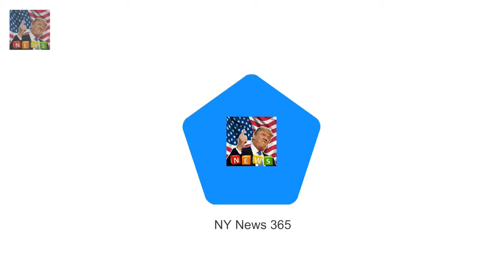Princess Charlotte leaves Queens Christmas lunch Charlotte two and George three looked sleepy af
Charlotte two and George three looked sleepy after Queens festive lunch The adorable youngsters were joined in the car by their nanny Maria Borrallo Royals also partied with distant cousins Isla Phillips and Maud Windsor today After a family lunch at Buckingham Palace hosted by the Queen herself its no wonder Princess Charlotte was feeling a little sleepy today

Tim Minchin reveals he Had such a terrible experience in Hollywood  He spent the last ten-years i: